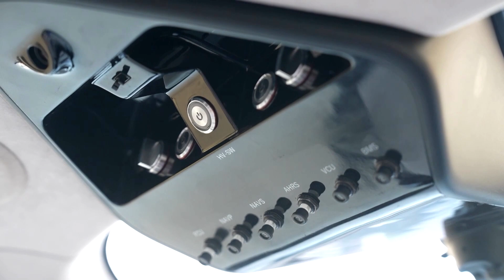Xpeng's flying car takes test flight in China | REUTERS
Chinese EV maker Xpeng's affiliate, Xpeng AeroHT, flew its latest experimental drone car during a short test flight to demonstrate what the future of transportation could soon look like in the country.